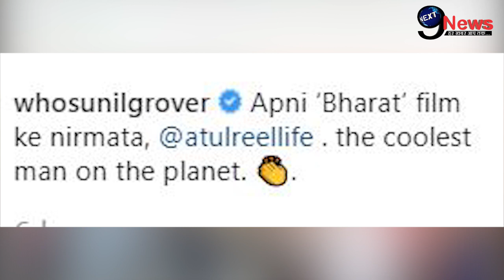सलमान की शादीशुदा बहन अलवीरा संग सुनिल ग्रोवर ने किया ऐसा बर्ताव, पति अतुल के उड़े होश